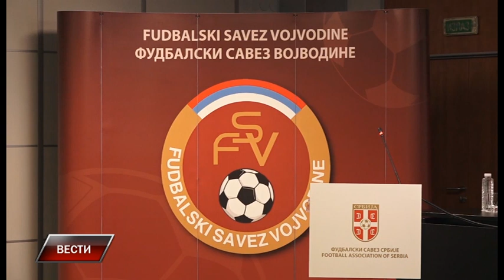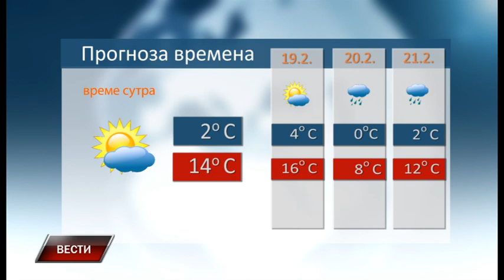Vesti 17 2 2022